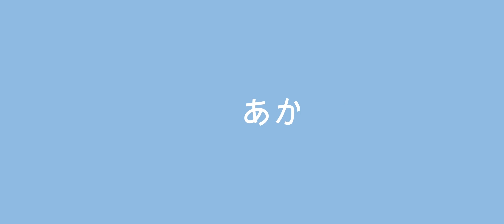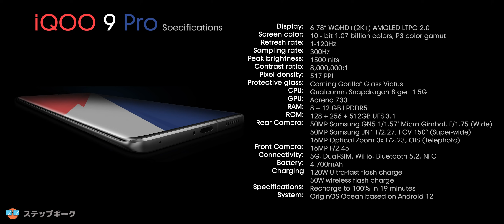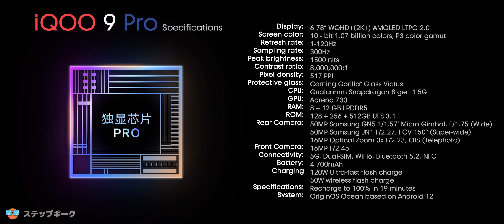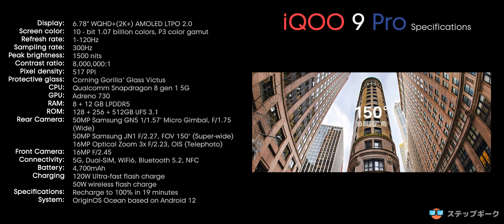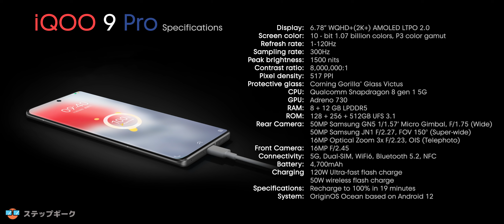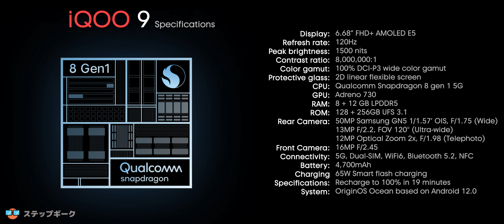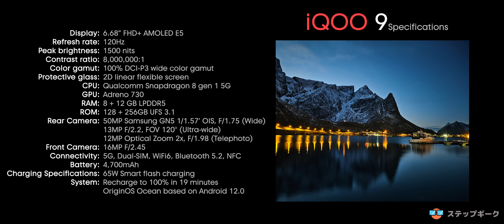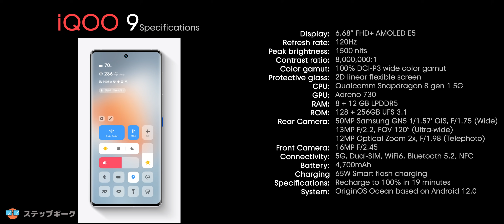รู้ก่อนซื้อ iQOO 9 Series ไม่เข้าไทย แต่เข้าตรงกลางใจ